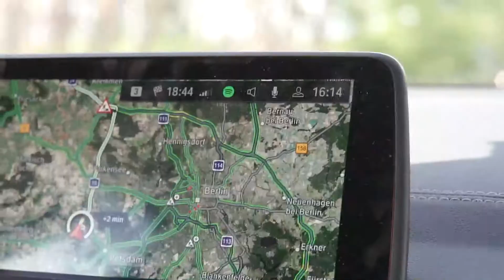Inspiring✨🌊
I didn't really know what to film this week as I am not at home. But I figured
I´ll just do something I fully enjoy.